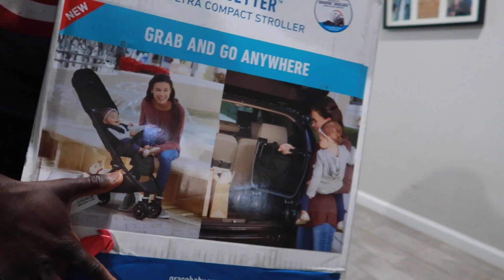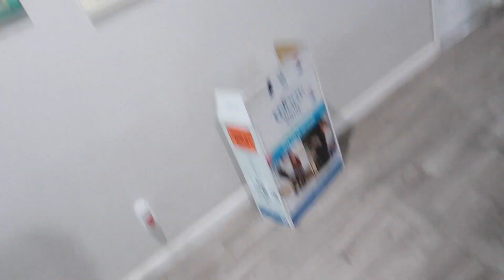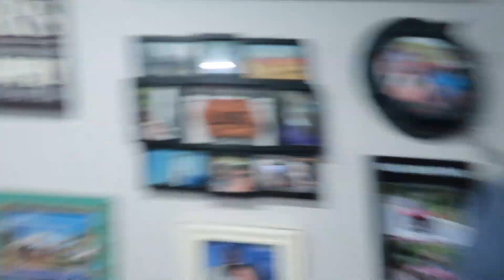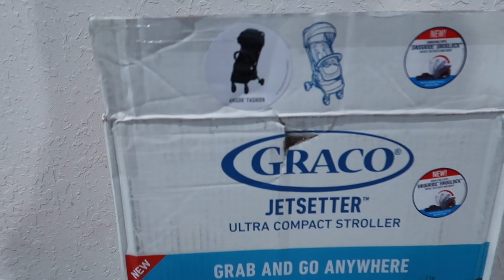BEST BABY STROLLER EVER